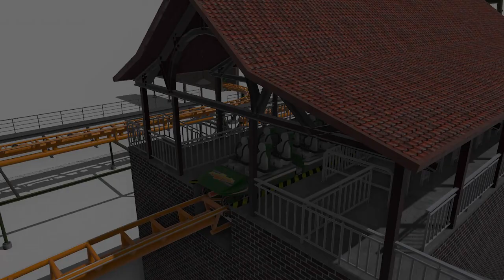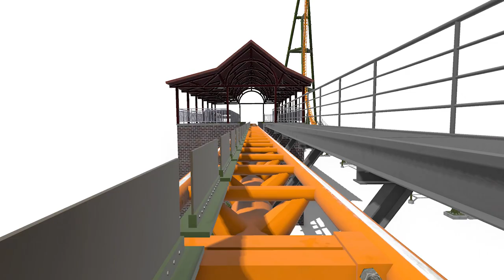Furious - NoLimits 2 (Intamin Multi-Launch Coaster)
FURIOUS 🔥
Lenght: 1122m - 3681ft
Height: 58m - 190ft
Speed: 115Km/h - 71mph
OFFRIDE 00:00
ONRIDE 01:39
Credits:
🚨🚨🚨A warning, you no can upload my video to YouTube without my permission. Much less pretend to be the as creator or something of the type, your video will be denounced and thus being excluded. Thankful! 🚨🚨🚨